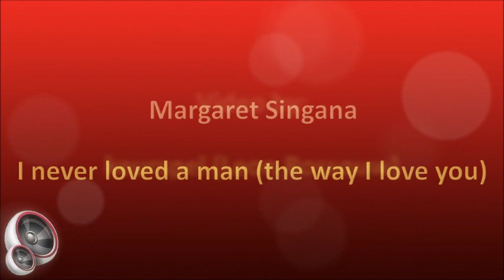Margaret Singana - I never loved a man (the way I love you)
South African artist, born Margaret Nomvula M'cingana, in Queenstown in the Eastern Cape in 1938. Her surname was later changed to Singana to simplify pronunciation. In the 1950s she moved to Johannesburg where she worked as a domestic servant. Her employers were so impressed with her singing while cleaning that they recorded her voice and sent the tape to a record company. In 1964 the producers of the musical Sponono, written by Alan Paton, gave her a part as a chorus singer, and she later also sang in the stage production of “Sikalo”, written by Gibson Kente.

In the 1970s she started performing with The Symbols and in 1973 released the 7” single "Good Feelings" with the band. Later that year she joined the cast of the musical “The Warrior”, written by Bertha Egnos and Gail Lakier, as lead singer and became famous for her rendition of the song "Mama Tembu's Wedding". It reached #6 on the South African Top 20 in 1974, charting for 17 weeks. The name of the show was later changed to “Ipi Tombi”, and they achieved international recognition by touring Great Britain and the USA, amongst others.

In 1977 she had her second Top 20 hit with "I Never Loved A Man (The Way I Loved You)" which reached #2 and charted for 18 weeks, but had a huge setback in 1980 when she had a stroke and, as a result, suffered from bad health for many years. She made a comeback in 1986 with the song "We Are Growing" which was the theme song of the television series Shaka Zulu. It reached #26 on the Top 20, charting for 6 weeks, and also charted in The Netherlands and in Belgium.

Margaret Singana, who was affectionately known as “Lady Africa”, received many awards over the years, including the 1976/1977 critics award from the British magazine, Music Week, and a Lifetime Achievement Award in 1999. She was married to jazz bassist Mongezi Velelo. She sadly died on 22 April 2000 after a long illness.